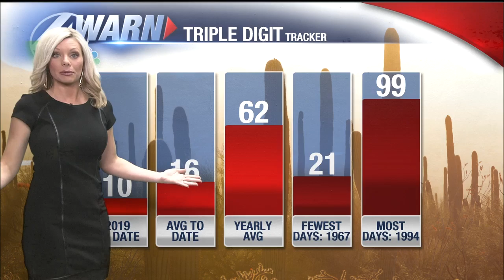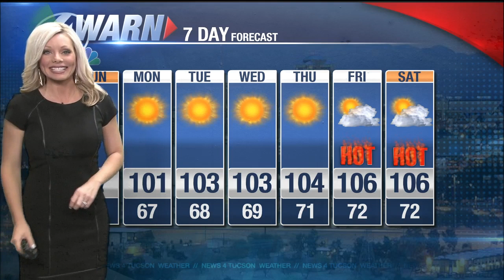Allie Potter's Saturday Forecast